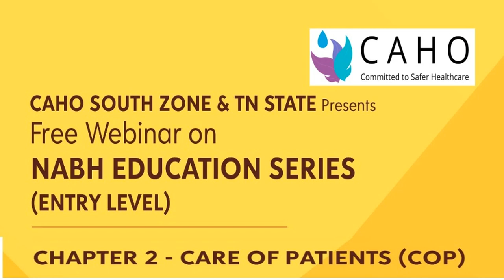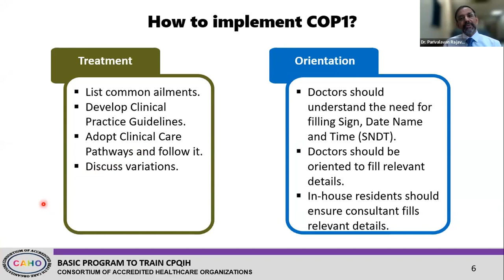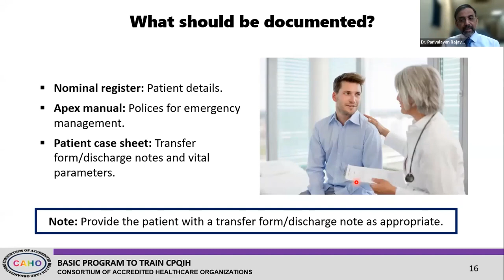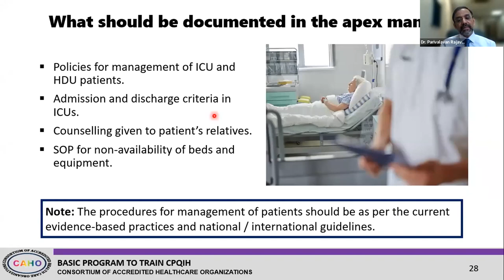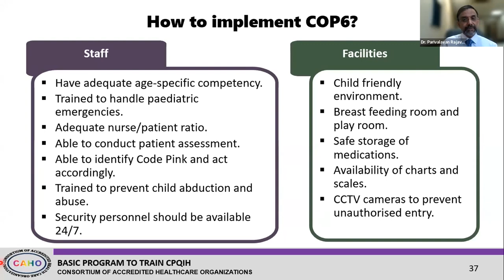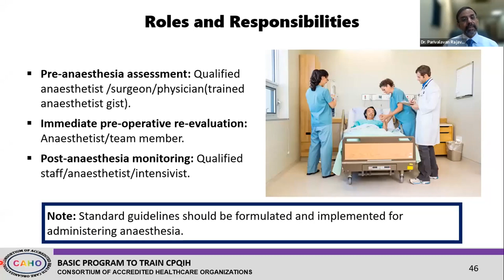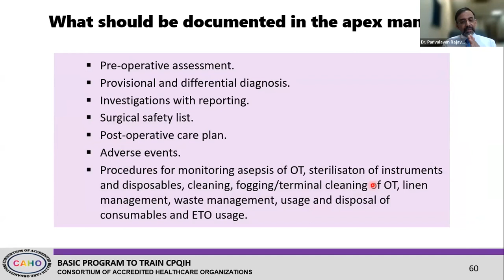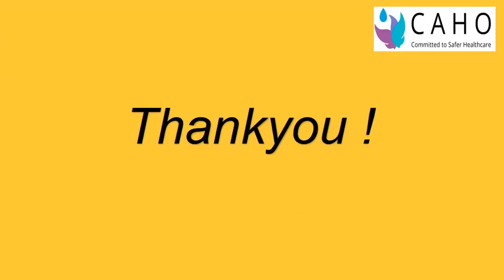CAHO-NABH Educational Series (Entry Level)- Care Of Patients(COP)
Speaker : Dr Parivalavan Rajavelu
Moderator : Mr.J.Adel